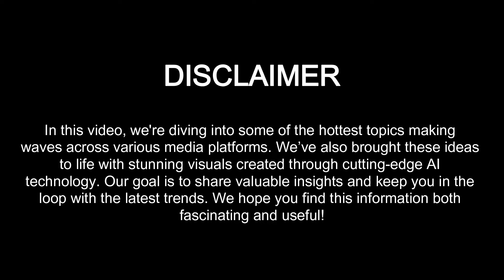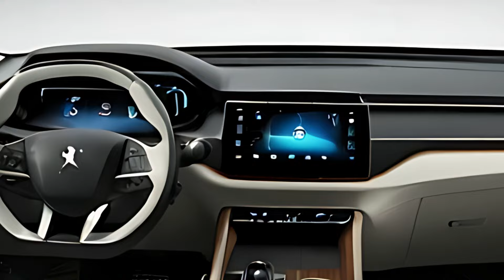2025 Peugeot 5008: The Future of Family SUVs!🚗✨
2025 Peugeot 5008: The Future of Family SUVs!🚗✨

In today’s video, we dive into the exciting features of the all-new 2025 Peugeot 5008. With its sleek design, advanced technology, and spacious interior, this SUV is perfect for families and adventurers alike.

🌟 **Key Highlights:**
- A comprehensive look at the bold exterior design
- Inside the cabin: exploring comfort and tech features
- Performance and efficiency: what to expect under the hood

🛠️ **Innovative Features:**
- Smart safety technologies that keep you and your loved ones protected
- Infotainment upgrades for a connected driving experience

🚘 **Why Choose the 5008?**
- Comparison with other SUVs in its class
- Real-world driving impressions and versatility

Join us as we take a closer look at why the 2025 Peugeot 5008 is set to impress!